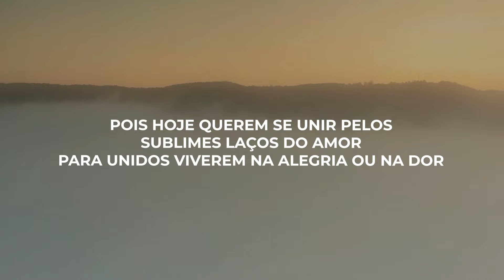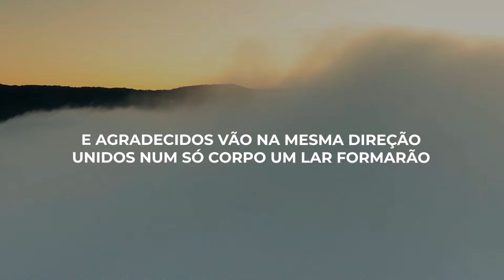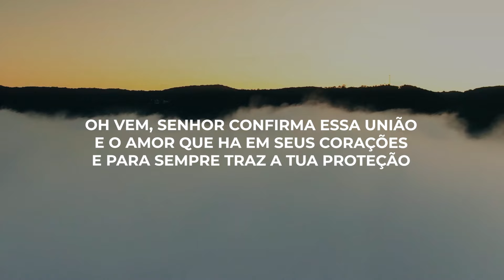União - Cassiane (Música Com Letra)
UNIÃO

Juntos diante do altar se faz presente
Este casal implorando suas bençãos, Senhor
Pois hoje querem se unir pelos sublimes laços do amor
Para unidos viverem na alegria ou na dor

Oh vem, Senhor confirma essa união
E o amor que ha em seus corações
E para sempre traz a tua proteção

Juntos diante do pai estão agora
Agradecendo as bençãos que receberam
E agradecidos vão na mesma direção
Unidos num só corpo um lar formarão